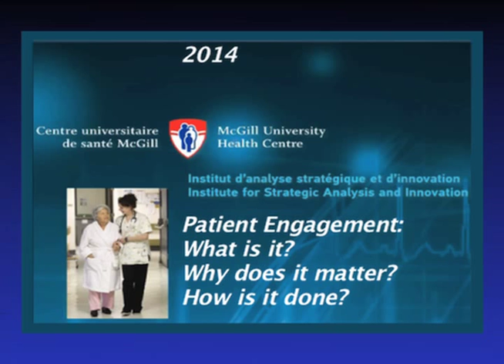COPD/COMPAS: Q&A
The 7th Annual Conference of the MUHC-ISAI

This conference, held October 2 and 3, 2014, in Montreal, aimed to clearly demonstrate the benefits of patient engagement in quality improvement and self-care; present best practices in Canada and internationally; highlight the impact of patient engagement on care, cost and outcomes; and outline policy changes at hospital, regional and provincial levels to support patient engagement.